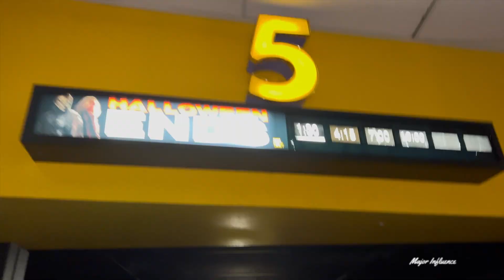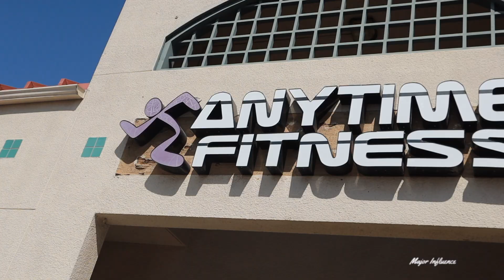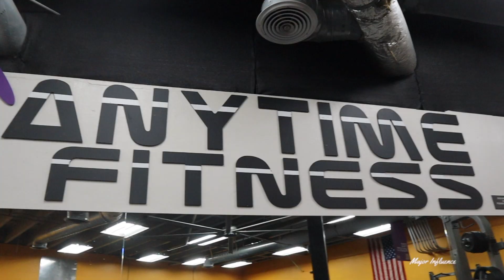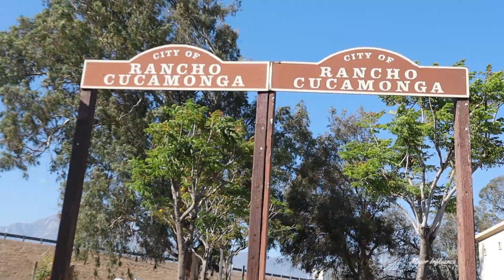Rancho Cucamonga🍇Anytime Fitness |🎃HAPPY HALLOWEEN👻| Quick Shoulder Session | Episode 57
[Today's Quick Shoulder Session]
Shoulder Press Machine 45lbs: 3x 15
Shoulder Press Machine 80lbs: 3 x 10
Seated Dumbbell Shoulder Press 65lbs: 4 x 8
EZ Bar Lateral Raises 30lbs: 4 x 10

|GYM COLLAB|

|ORIGNAL SOUND|

Instrumentals heard on this channel are exclusive to Major Influence and JWatts Productions.

These instrumentals are NOT available for “free” or “non-profit” usage.

All music heard on this channel has been exclusively produced by JWatts.

|FILMING & EDITTING|

|TAGS|